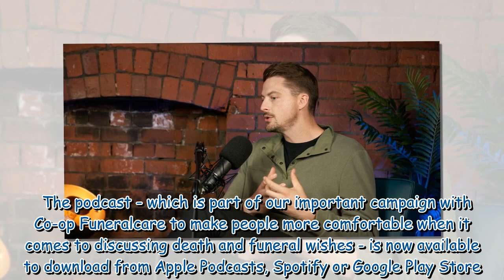Dr Alex George wants a beach funeral and to be remembered as a 'good person'